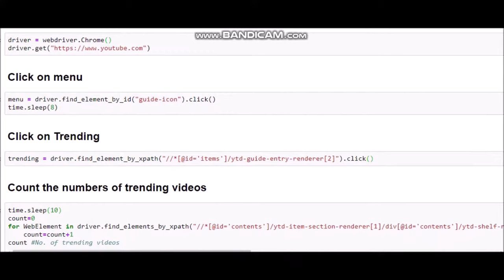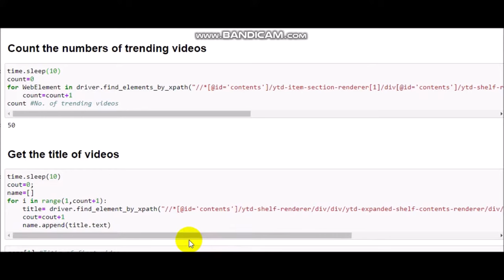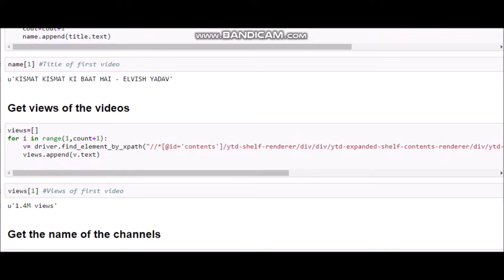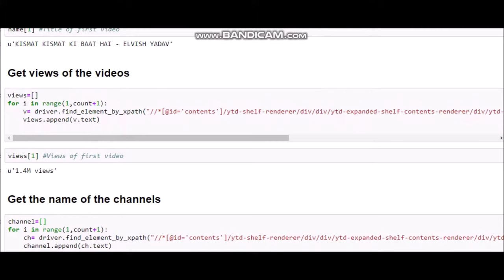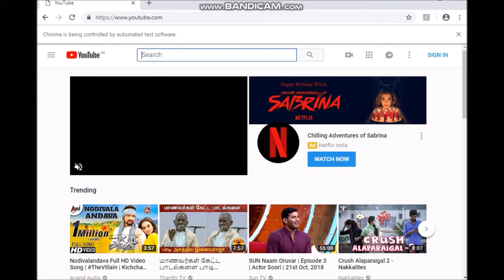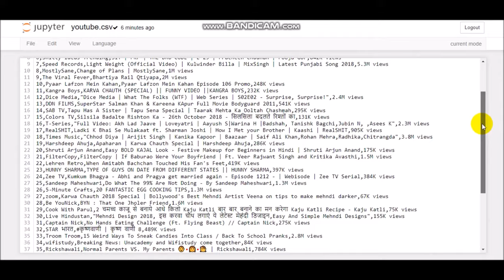#3 Selenium Tutorial: How to get data of trending videos? | YouTube Trending Videos